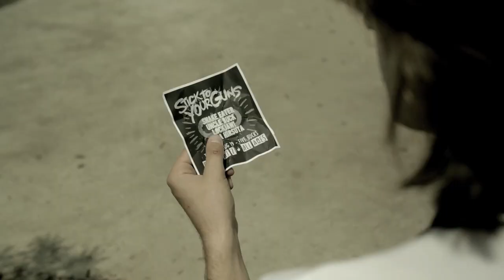STICK TO YOUR GUNS - Nobody (Official Music Video)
The Official Music Video for the song “Nobody” by Stick To Your Guns.

Disobedient // Available Here

Produced by John Feldmann

NOBODY // LYRICS

Picture this
You're just a kid
They never noticed you 'cause no one ever did
You don't know why but you don't mind
Your life already gives you a hard time
They saw you, your whole life, less like an underdog, more like garbage
Do they know what it's like to spend every single day with a back like a target?
A back like a target!

Trust me, I know when you look at me you see nobody at all. Woooaaah!
For the first time I can say that I'm proud to be nobody at all. Woooaaah!
We'll never be
We'll never see
Never believe the fucking lies they tell themselves

Don't tell me who to be
I put my faith in those who are just like me
We have no face
We have no name
And we never needed any of you anyway
Any of you anyway!

Proud to be nobody! We never needed any of you anyway.

We'll never be
We'll never see